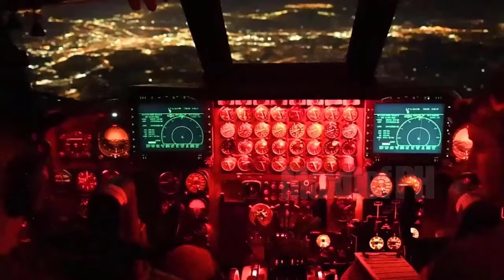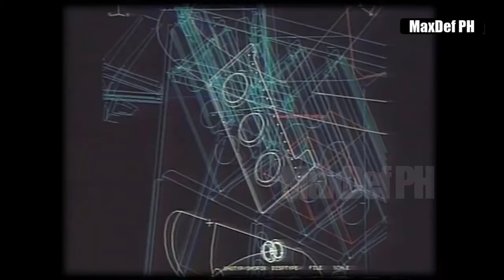Ready To Become Russia's Nightmare, This Is The Sophistication Of The B-21 RAIDER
The Northrop Grumman B-21 Raider is an American strategic bomber under development for the United States Air Force (USAF) by Northrop Grumman. As part of the Long Range Strike Bomber (LRS-B) program, it is to be a long-range, stealth intercontinental strategic bomber for the USAF, able to deliver conventional and thermonuclear weapons. The Air Force intends the B-21 to replace the Rockwell B-1 Lancer and Northrop Grumman B-2 Spirit by 2040, and possibly the Boeing B-52 Stratofortress after that.